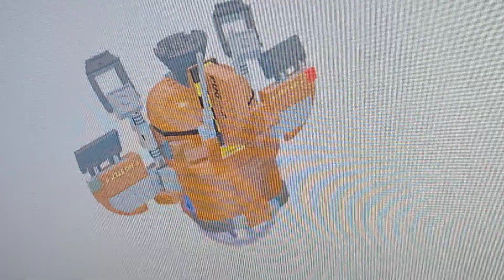(lego World) constructeur navigateur